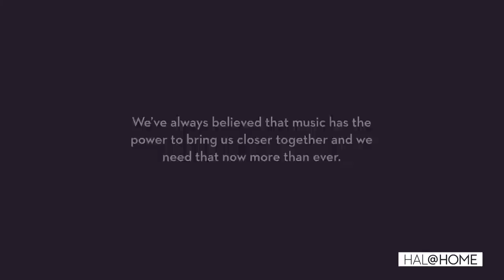Lincoln Center Stage Musicians - Amanda Bailey and Linda Duan - Peform "Ave Maria"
Lincoln Center Stage Musicians Amanda Bailey and Linda Duan perform "Ave Maria" with more than 800 miles between them.

With Lincoln Center Stage's full return to Holland America Line cruises, you can soundtrack your cruise with the world’s leading center for the performing arts, including music virtuosos performing familiar classics and twists on contemporary favorites.